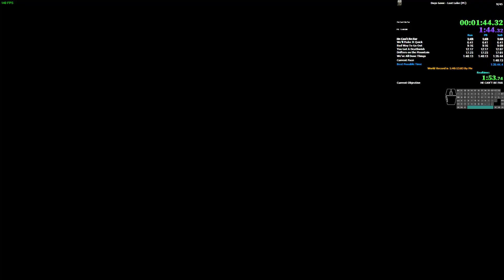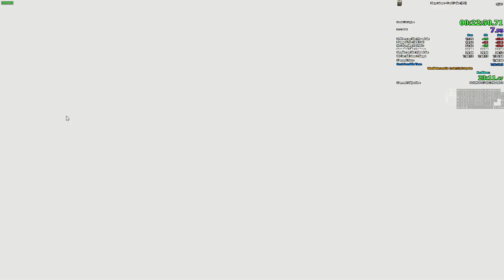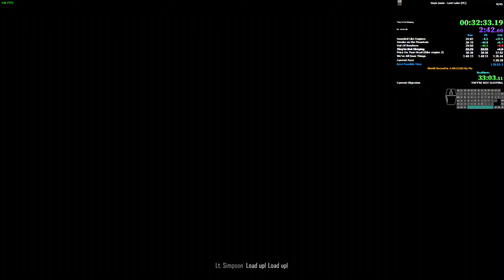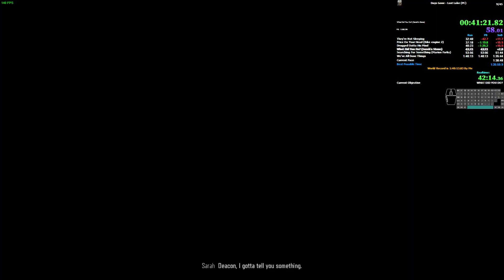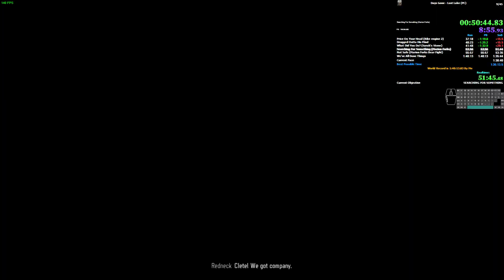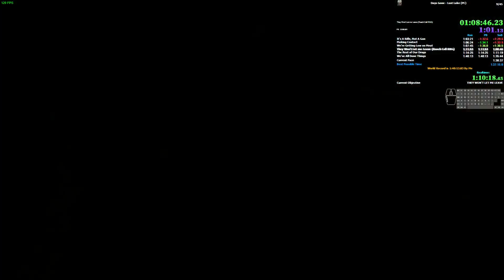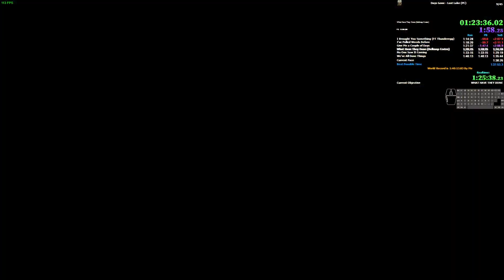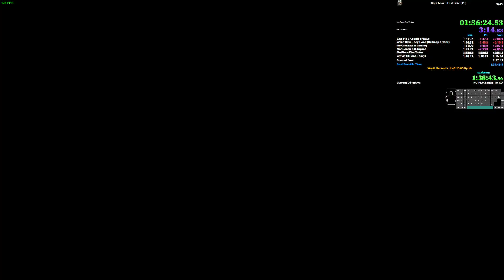Days Gone Lost Lake - Any% (Standard - Easy) 1:37:48.76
Beast only two medium mistakes in the entire run godlike rng for wolves